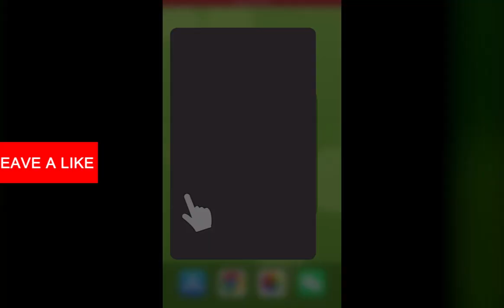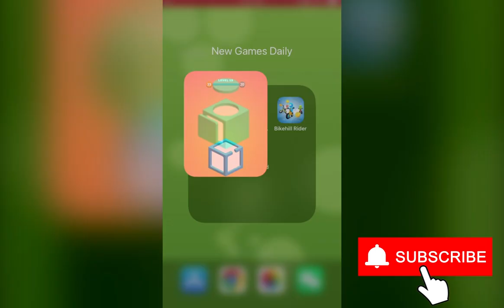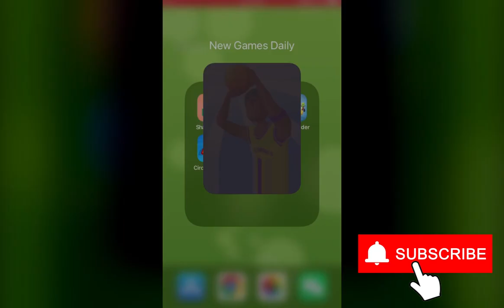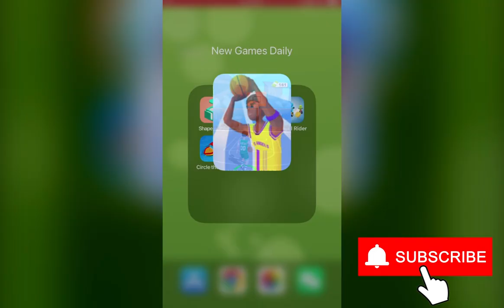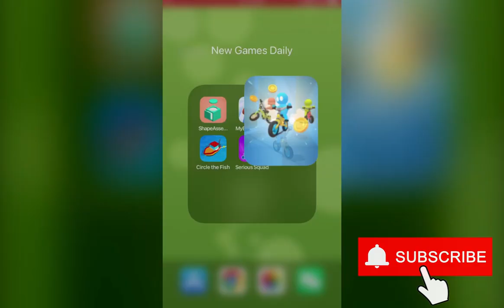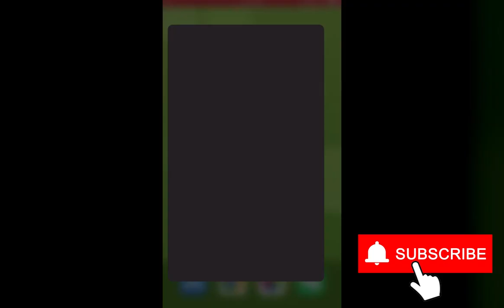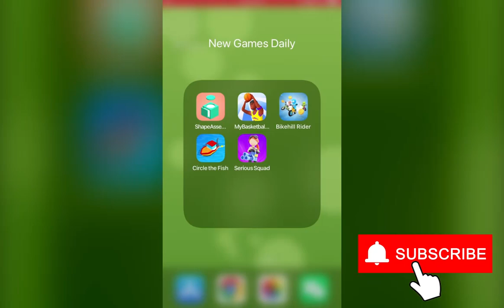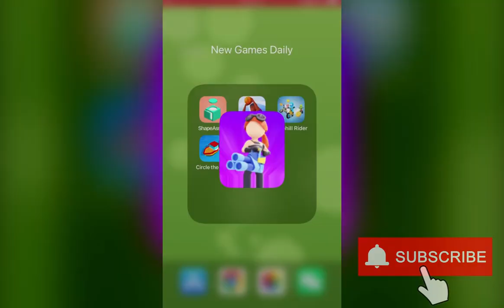Shape Assembling, My Basketball Career, Hillbike Rider,Circle the Fish,Serious Squad|New Games Daily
Chapters:
0:00 Shape Assembling
2:00 My Basketball Career
4:00 Hillbike Rider
6:00 Circle the Fish
8:00 Serious Squad